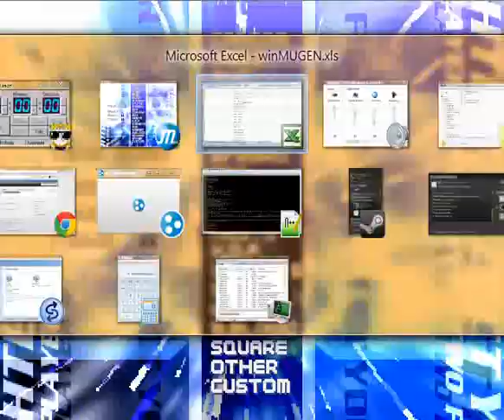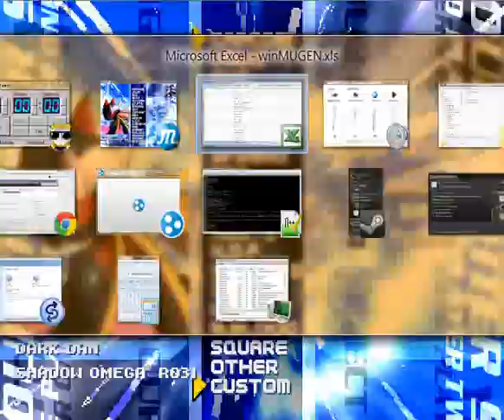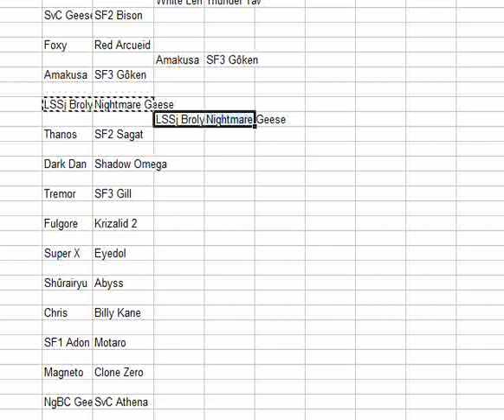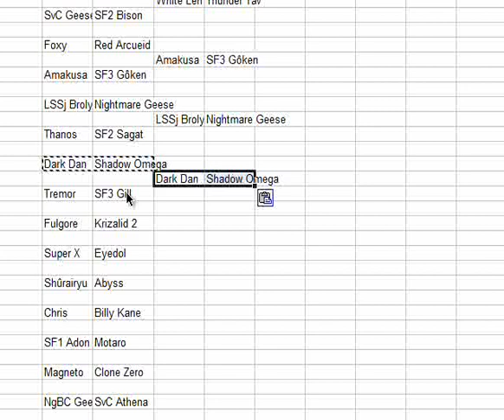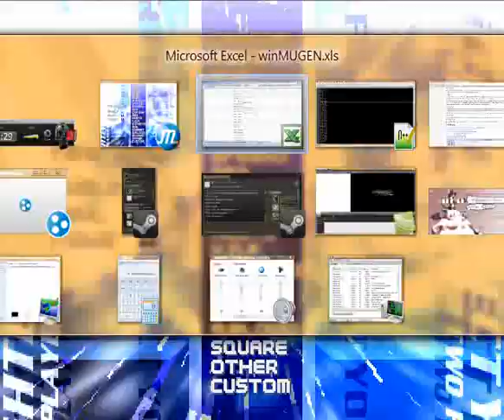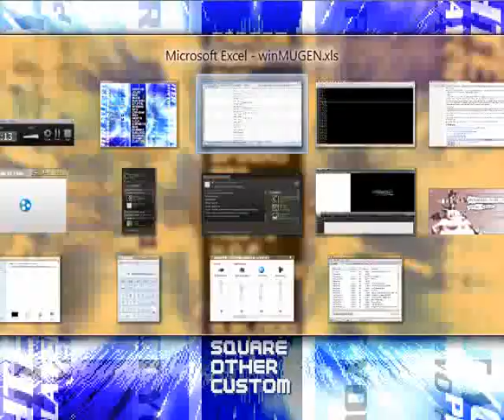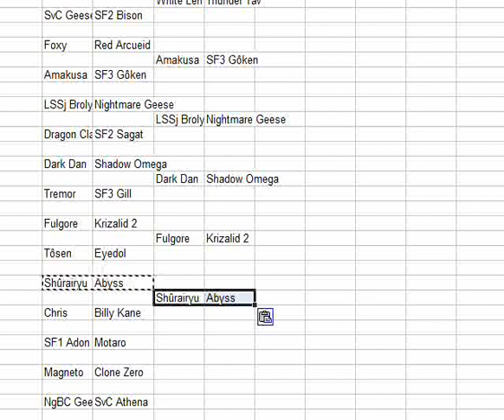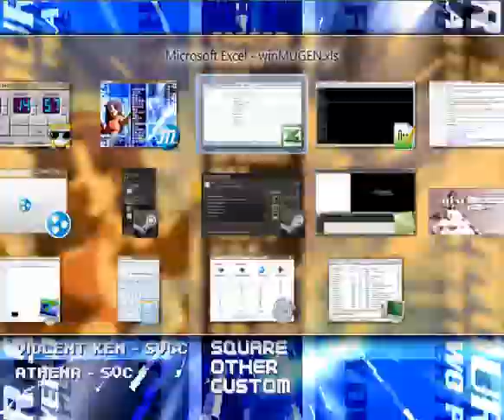MUGEN AI Doubles - Boss Tourney: Round 1, part 6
Teams with new chars:

Dragon Claw by Reu / SF2 Sagat by zamtong
Dark Link by RMX & Silencer / Omega (Boss) by N64Mario
White Len by Juke Kisaragi / Shadow Omega (Boss) by N64Mario
Dark Dan by ilcane87 / Shadow Omega by N64Mario
Kaname Tôsen by Alchemist / Eyedol by Mike Obrecht